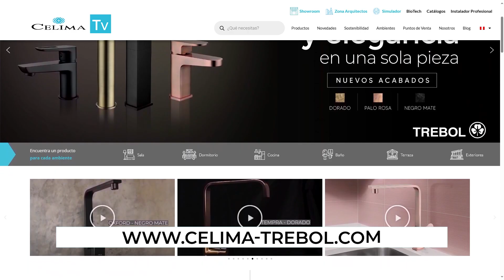CASSINELLI EXPERIENCE STORE PROPUESTAS DE DISEÑO CELIMA TREBOL